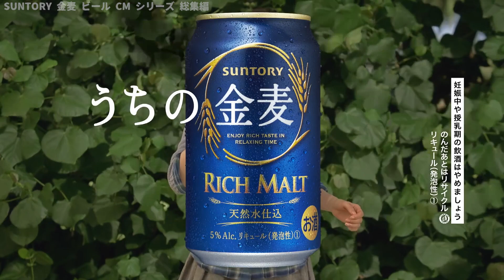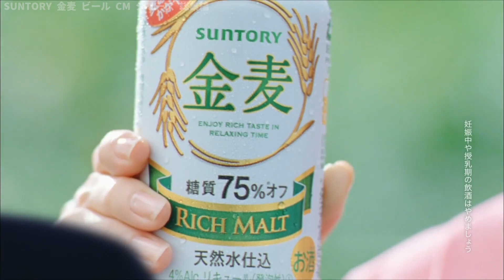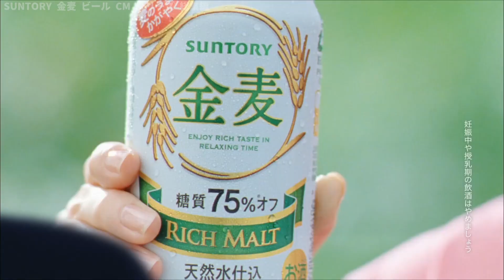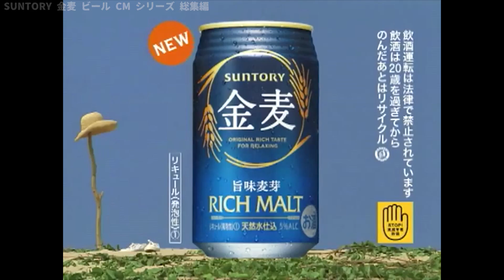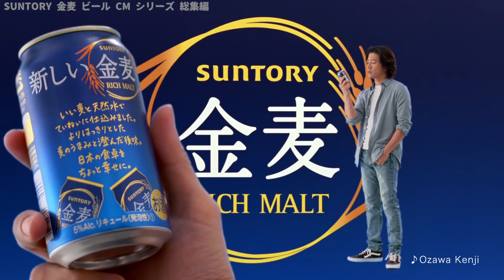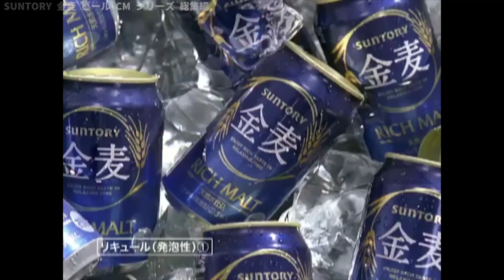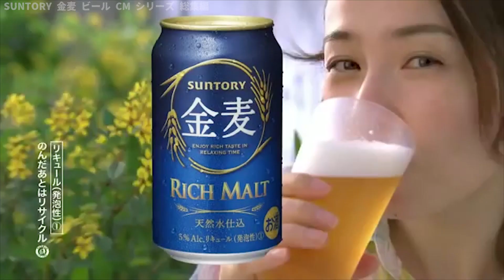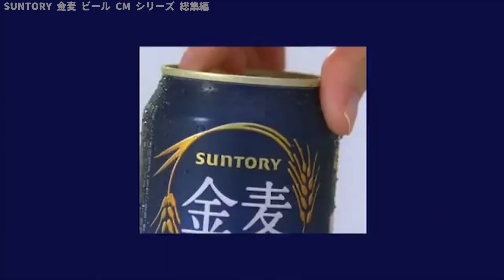[日本廣告] SUNTORY 金麦 ビール CM シリーズ 78編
[日本廣告] SUNTORY 金麦 ビール CM シリーズ 78編 総集編